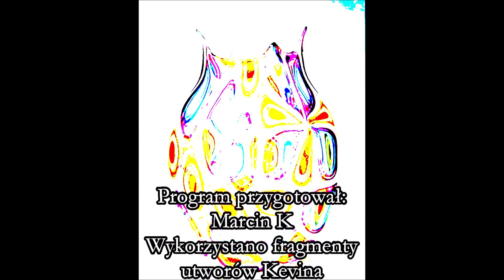Wynalazki, które zmieniły świat odc. 101 - Kusza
Sto pierwszy odcinek programu ,, Wynalazki, które zmieniły świat '' o kuszy.
Komentuje Marcin K
Historia kuszy sięga około 550 lat p.n.e.